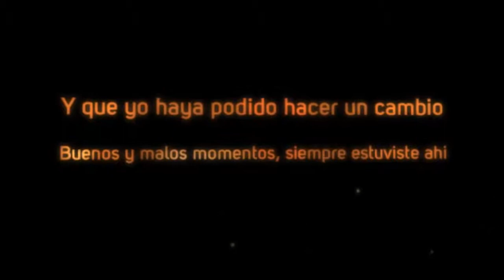Para un gran amigo..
Gracias por hacer un cambio en mi vida y aunque se que ahora no estas conmigo, se que ahora estas en un mejor lugar.